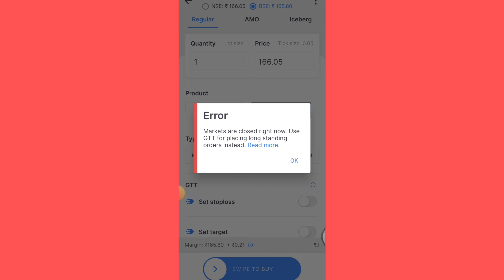Error || Market are Closed Right Now || Use GTT For Placing Long Standing